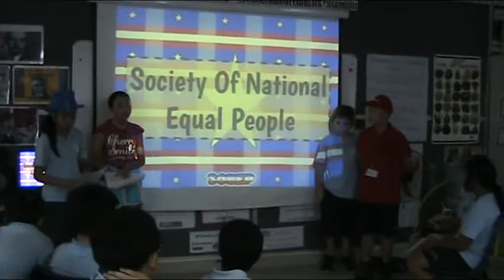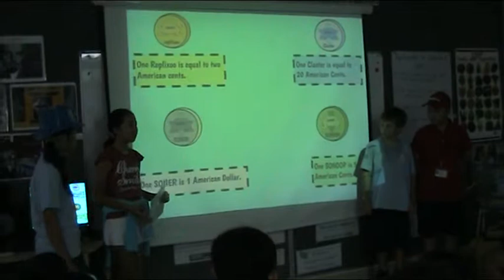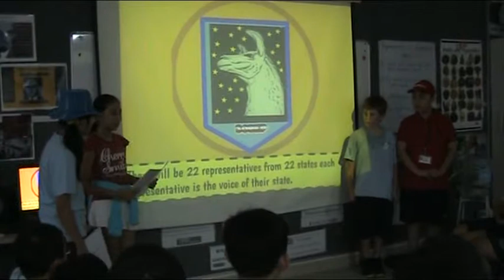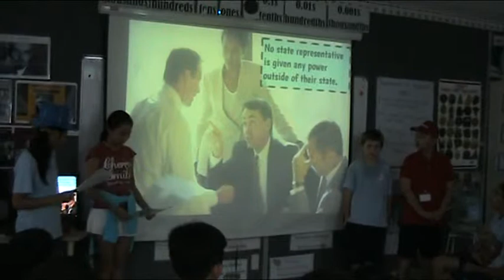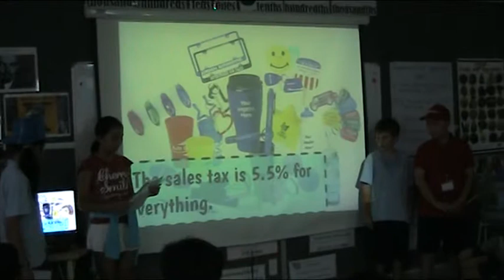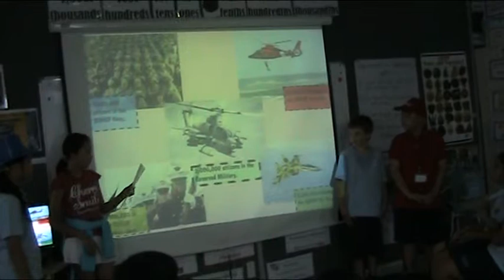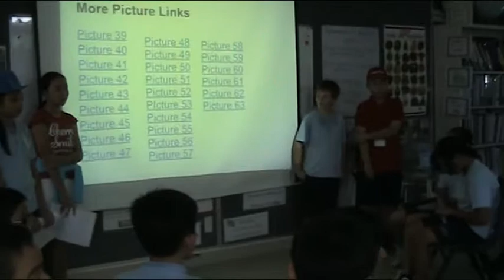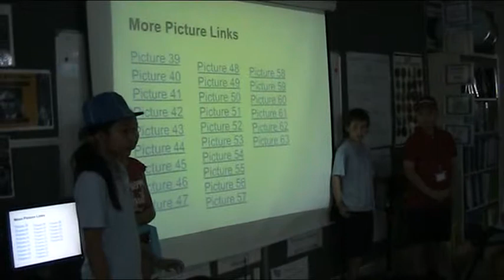5RG Government Presentation